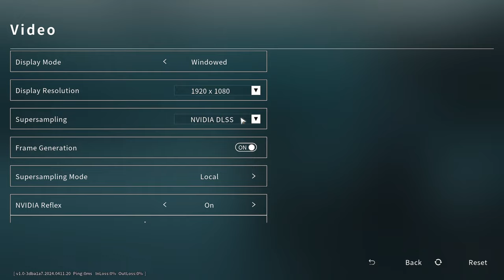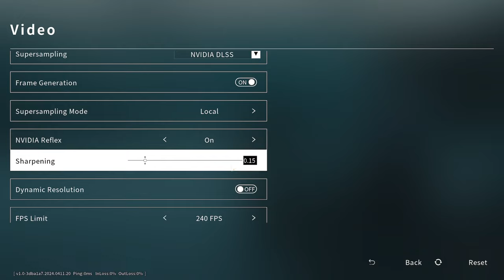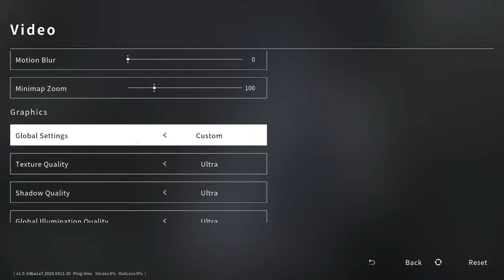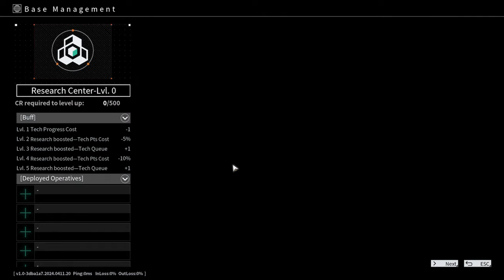Playing Outpost Infinity Siege Ultra Settings Starting to build out my own Base